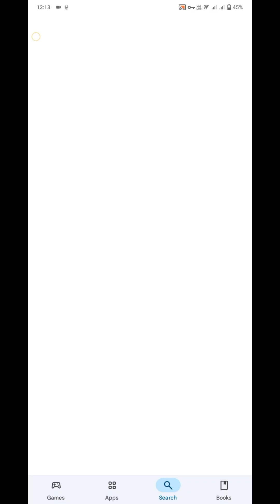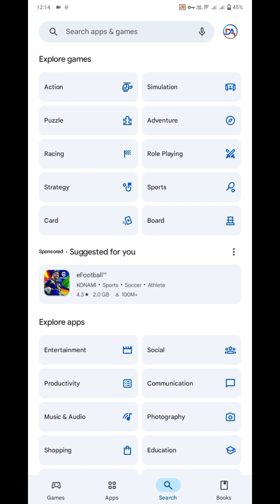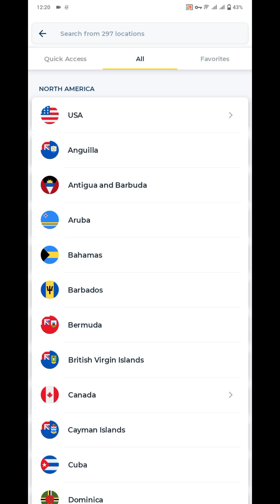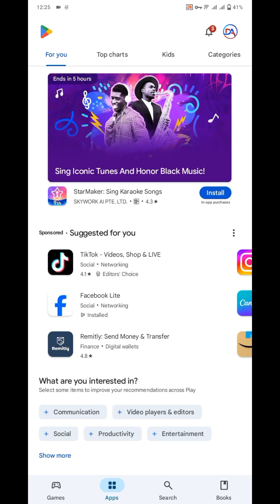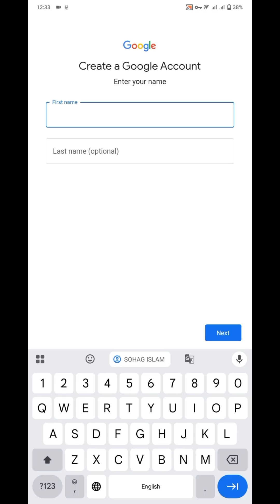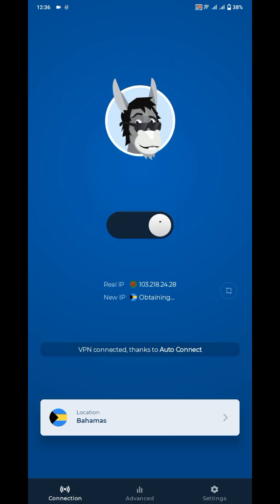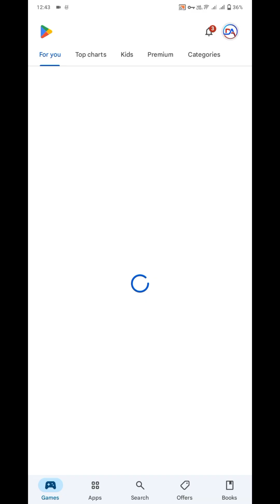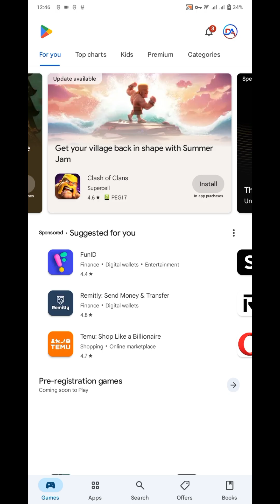🔥 আনলিমিটেড Gmail অ্যাকাউন্ট বানাও 💥 কোনো নাম্বার ছাড়াই | Unlimited Gmail Create Trick 2025 😲🔥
📧 Gmail অ্যাকাউন্ট খোলার সহজ নিয়ম!
এই ভিডিওতে দেখো কিভাবে সঠিকভাবে এবং নিরাপদে Multiple Gmail Account তৈরি ও ম্যানেজ করা যায়। ✅

✅ সঠিক নিয়ম জানা থাকলে খুব সহজেই নিজের কাজ বা বিজনেসের জন্য জিমেইল ম্যানেজ করতে পারবেন।
✅ কোনো জটিল সফটওয়্যার ছাড়াই সহজ পদ্ধতি।
✅ Follow Us for More Updates:

এই ভিডিওতে যা শিখবে:
- ✅ Efficient Account Setup
- ✅ Android Setup Guide
- ✅ Account Management Tips
- ✅ Gmail Safe রাখার উপায়

⚠ এই ভিডিও শুধুমাত্র শিক্ষামূলক উদ্দেশ্যে তৈরি।
👇 Comment করে জানাও ভিডিওটি কেমন লাগলো! 😜